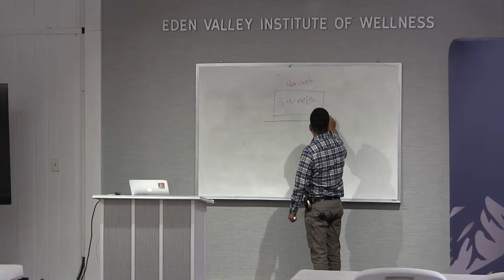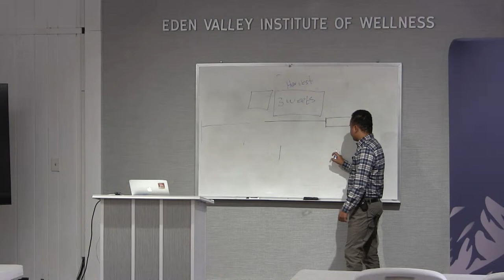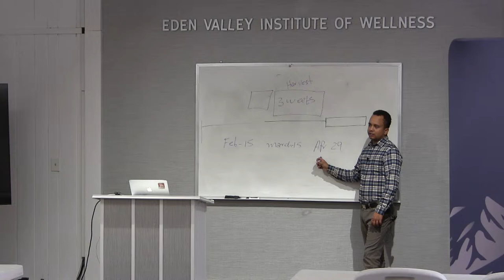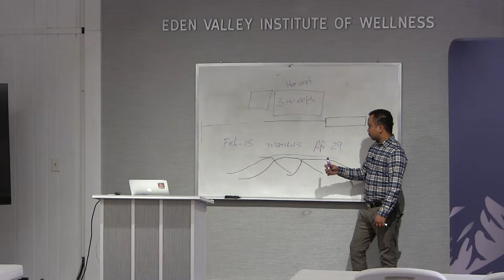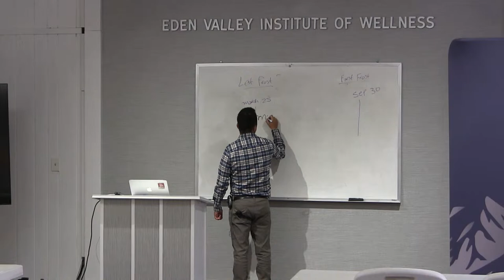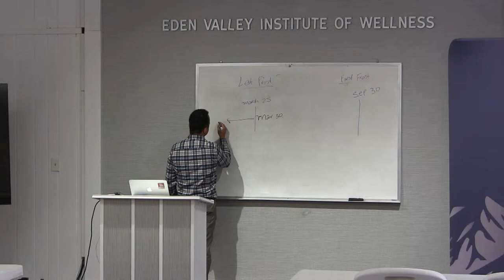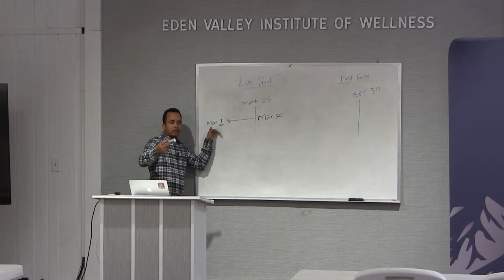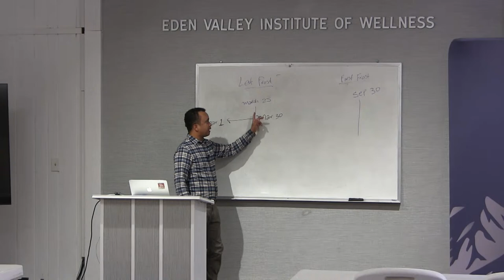Adner Abreu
Organic Farming 11-02-23